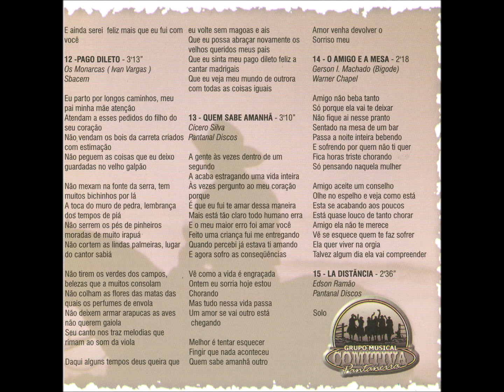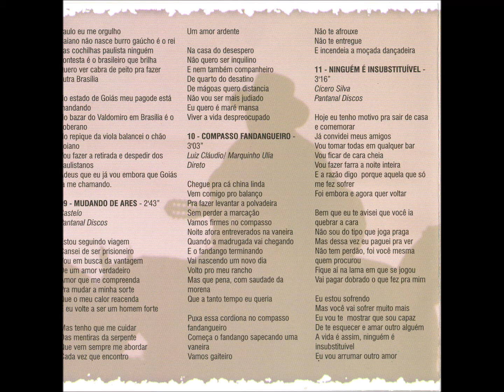Country - 07 - Morena dos Olhos Tristes - M. Viana e M. Nogueira - Comitiva Pantaneira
Comitiva Pantaneira - 100% Sul-mato-grossense CD - 2001  - Conjunto Vocal Masculino - Tradicional

Este acervo é do Projeto Memória Fonográfica do Mato Grosso do Sul, que visa a divulgação, preservação e valorização da música sul-mato-grossense . Caso o autor ou responsável pela obra não aceitar sua exposição, é só entrar contato que retiramos imediatamente sua veiculação. A finalidade é difusão cultural!!